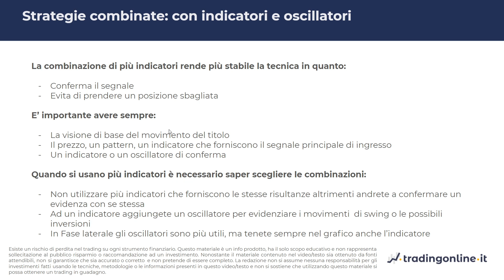31. Strategie combinate per investire in indici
STRATEGIE COMBINATE PER INVESTIRE IN INDICI
Parliamo adesso di strategie combinate con indicatori ed oscillatori. Intanto la combinazione di più indicatori rende più stabile la tecnica in quanto ci dà una conferma del segnale quindi abbiamo un motore che individua sostanzialmente la strategia che vogliamo andare a scegliere, un motore di tipo trend following, reversal o incontro trend e in fase laterale.
Quindi abbiamo un motore che lavora in una certa direzionalità e all'interno di un certo contesto. In un momento in cui abbiamo identificato quello che è il nostro motore e quello che è il trigger della nostra strategia, la combinazione di più indicatori può essere una conferma di quelli che sono i nostri segnali e di la nostra strategia operativa. Evita inoltre, la combinazione di più indicatori, di prendere una posizione sbagliata, perché possono essere utilizzati come filtri per evitare di fare un ingresso a mercato e quindi utilizzarli come segnali o meno di conferma della nostra trade come filtri operativi. È importante avere sempre comunque quando facciamo e impostiamo delle strategie combinate una visione di base del movimento del titolo in modo tale da poter saper scegliere poi quali sono le combinazioni più efficienti di indicatori da poter associare tra loro. È importante avere sempre il prezzo, un pattern, un indicatore che fornisca il segnale principale di ingresso. Come abbiamo detto, il nostro trigger e infine un indicatore o un oscillatore che vada a confermare il segnale principale di ingresso.

Avvertenza di Rischio:
I CFD sono strumenti complessi e presentano un rischio elevato di perdere denaro rapidamente a causa della leva finanziaria. Un elevato numero dei conti degli investitori retail perde denaro negoziando CFD con questi fornitori. È necessario sapere come funzionano i CFD e se ci si può permettere di perdere i propri soldi.

🎞️ - Capitoli :
00:00 - Strategie combinate per investire in indici
03:20 - Fine

Quindi, se voi individuate il vostro contesto di mercato, saprete anche quando utilizzare più gli indicatori o gli oscillatori e potrete utilizzare le strategie che avete nel vostro paniere delle strategie operative, quelle più adatte alla situazione e al contesto di mercato. Quindi mi raccomando, abbiate sempre una view (visuale) generale dell'andamento del vostro indice, in modo tale da sapere poi quale strategia in un determinato momento di mercato è più adatta per il vostro ingresso e per le vostre entry ed exit strategy.

Un saluto,
il Team di tradingonline.it